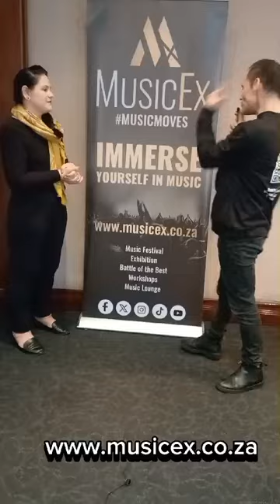Music Ex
Leniese Van Der Merwe gives us details on MusicEx on at @gallagherconventioncentreg198